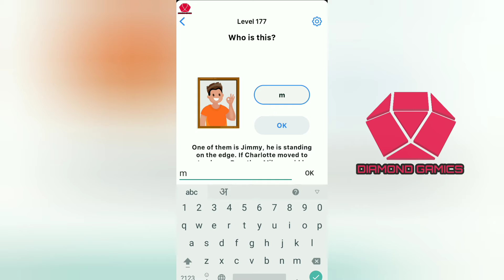Easy Game Level 177 one of them is jimmy